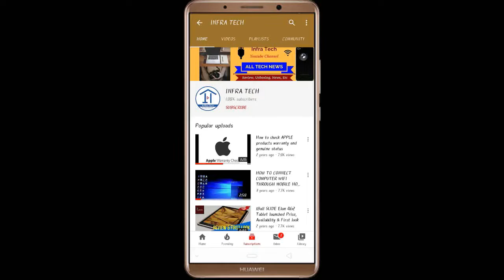Hindi !! Huawei Watch Fit Smartwatch launched Price, Specifications & Review | Infra Tech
In this video I make a review of Huawei Watch Fit Smartwatch launched in India.